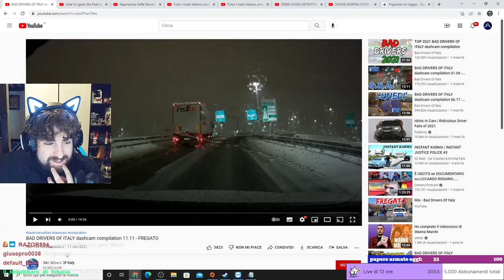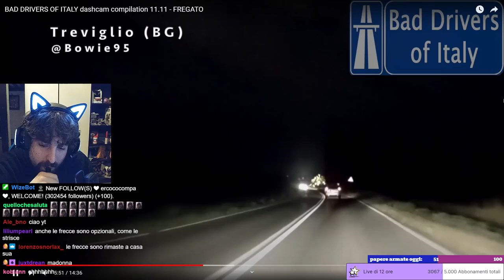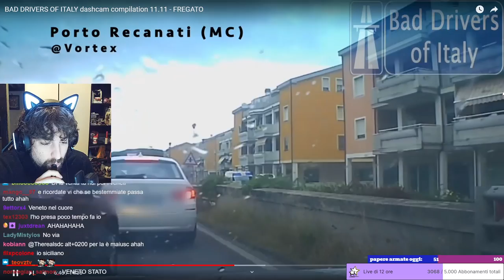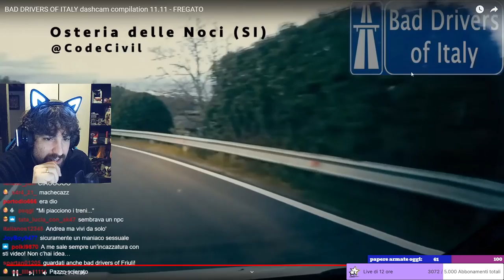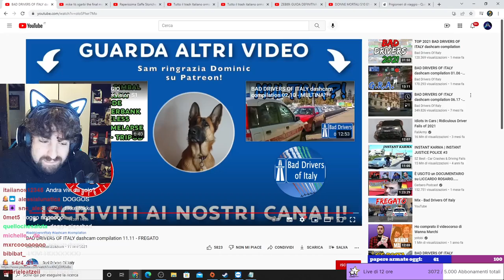Reaction a gente che guida molto male in italia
madonna mia cosa sto vedendo